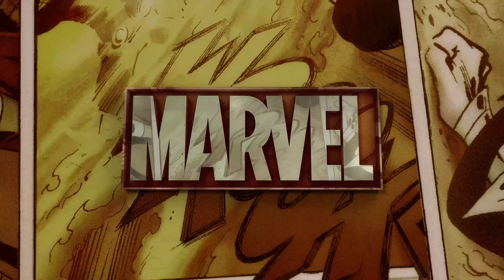PS5『Marvel's Spider-Man 2』實機遊玩影片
『Marvel’s Spider-Man 2』將於今秋季登陸PS5！